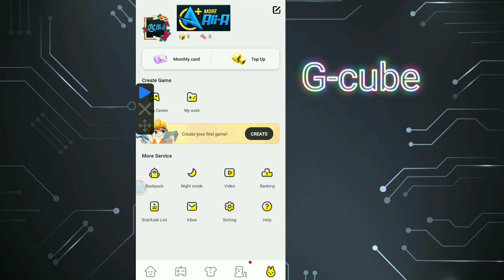Blockman go HOME || FREE!😍 9999% Really 5 G-cube! GLITCH?... V2.33.1